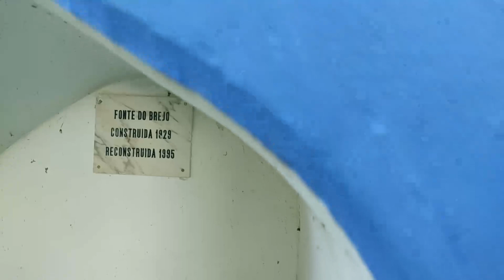Parque da Ermegeira / Setembro 2020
Passeio pelo Parque da Ermegeira antes das limpezas de outono.